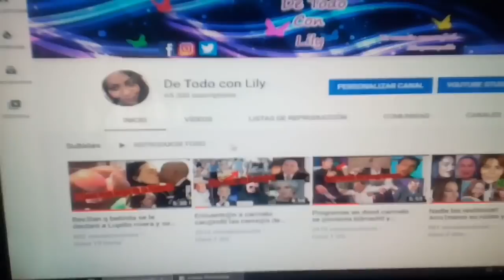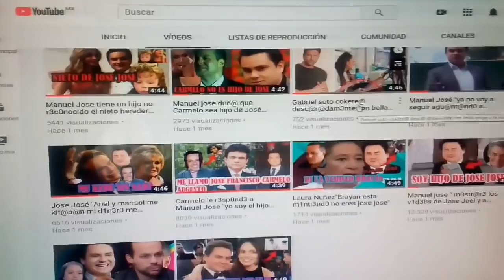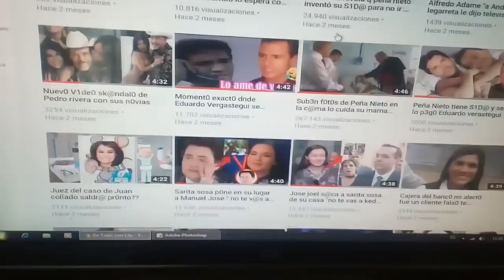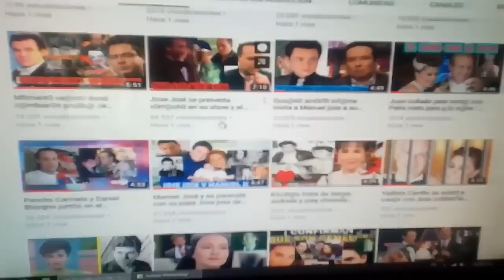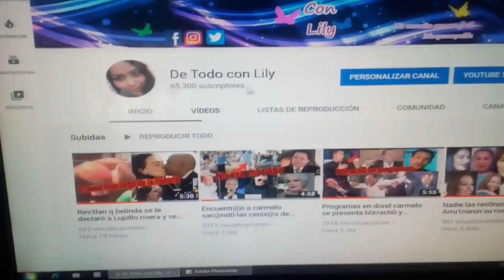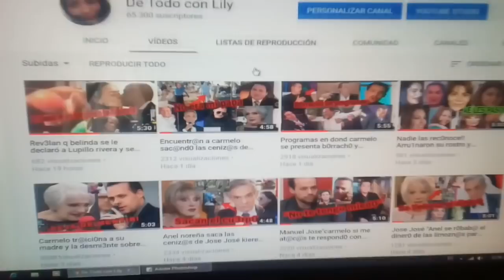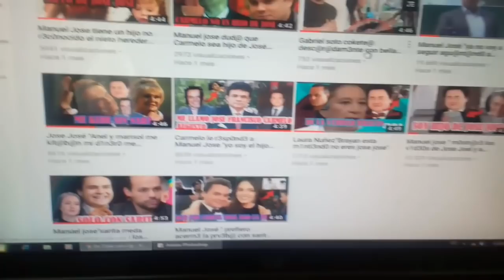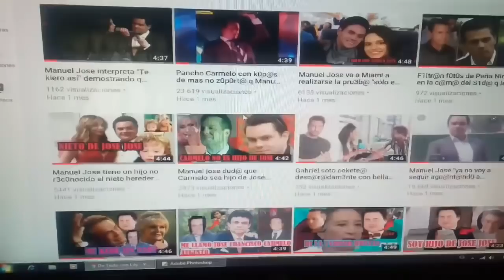La verd@der@ prv3ba de Manuel jose q relat@ la verdad